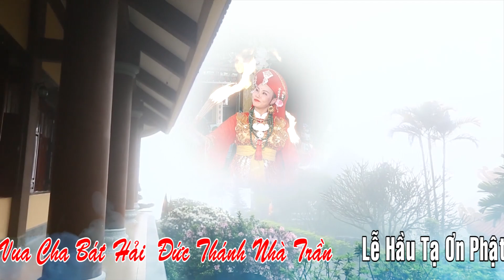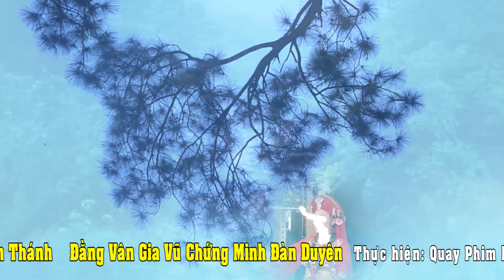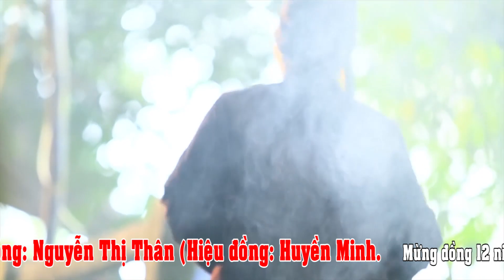Thanh đồng: Nguyễn Thị Thân. Lg Chúa đệ nhất Tây Thiên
Đạo Mẫu VN - Hầu Đồng hay nhất - Hầu Bóng - Hát Văn...